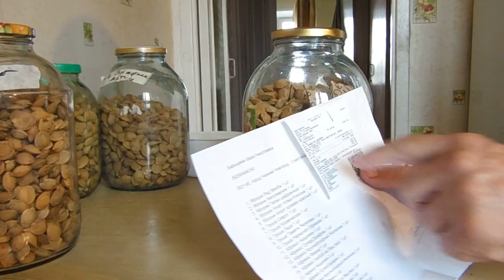Абрикосовые косточки В. Железова - Золотой запас всей России.